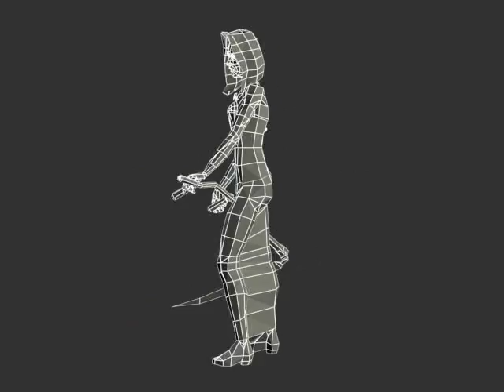Death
Game resolution character. If the Grim Reaper were a woman and in a game, she might look like this. Made in 3DS Max and Photoshop